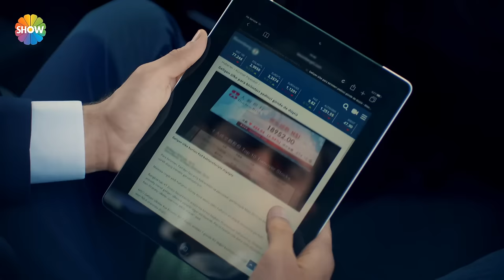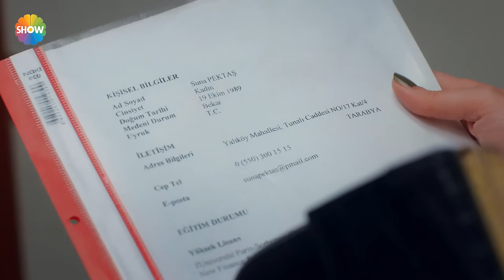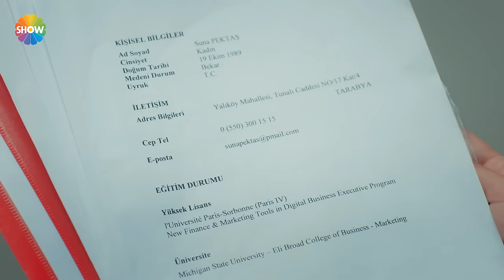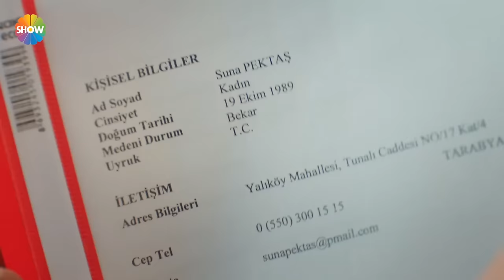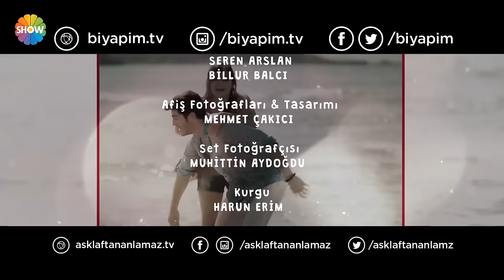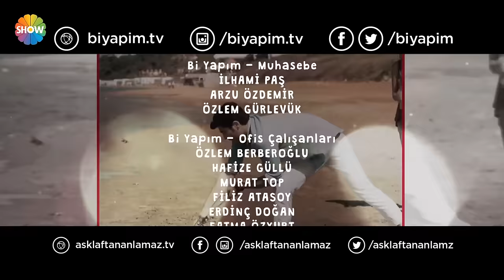Hayat Episode 1 (Hindi Dubbed) [Hayat]